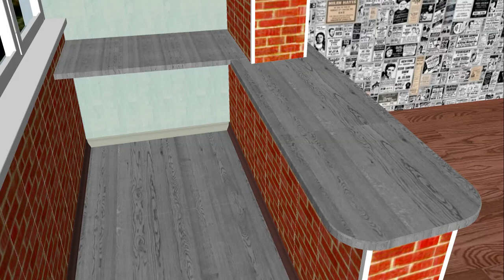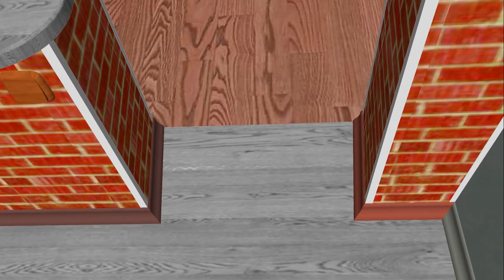Утепление и отделка лоджии МДФ и ПВХ панелями. Warming and finishing of the loggia with panels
Утепление и отделка лоджии, присоединённой к комнате, МДФ и ПВХ панелями своими руками. Warming and finishing of the loggia with MDF and PVC panels